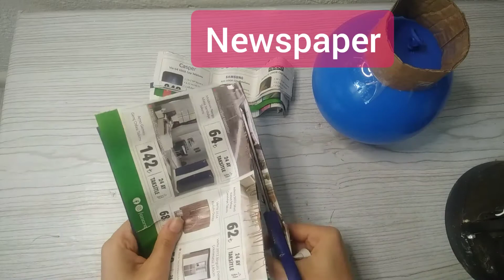Making a vase from Paris plaster and newspaper. Plaster of Paris DIY craft idea. Handmade vase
I used balloons to make Paris plaster and newspaper vase. creative and craft idea. It turned into a handmade vase. You can use balloons or something else for the mold. You can get instant results with easy-to-dry paris plaster. Finally, I painted it with acrylic paint. You can also use different paint or plaster.